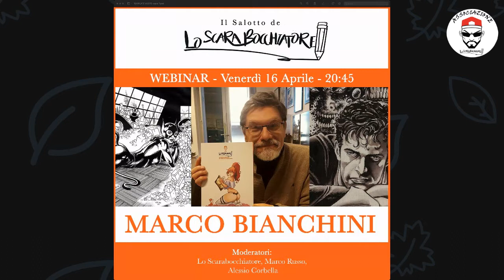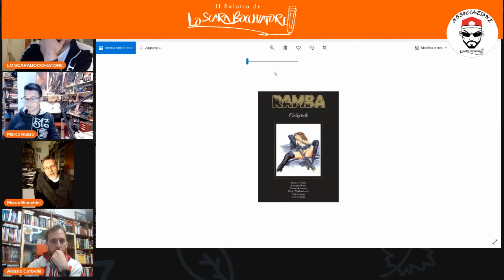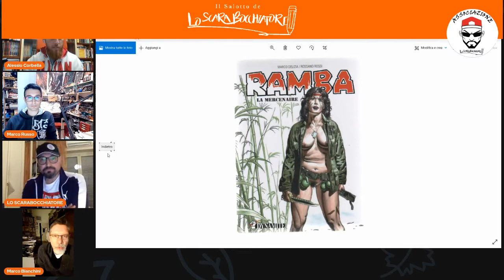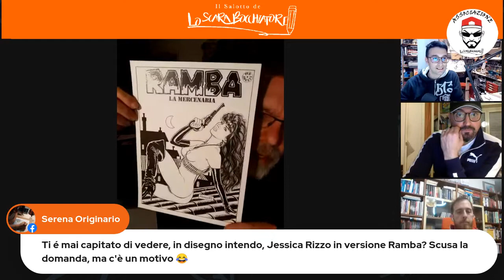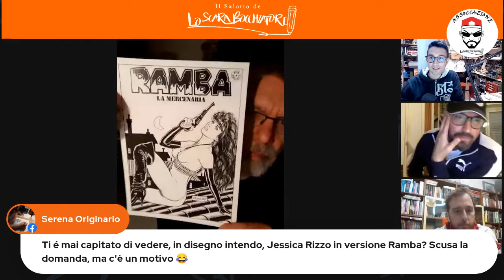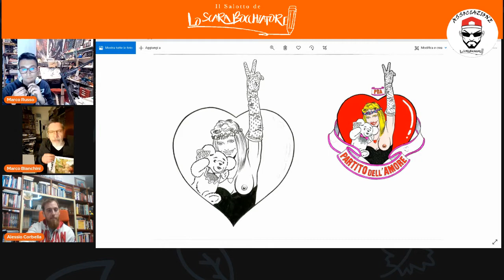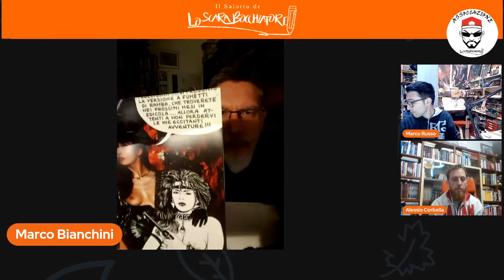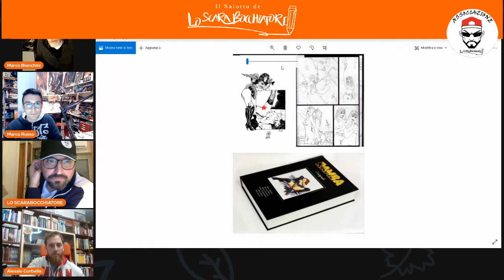Webinair con Marco Bianchini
Marco Bianchini (Arezzo, 19 giugno 1958) è un fumettista italiano.

Esordisce nel 1979 realizzando le matite per le storie di Giovanni Romanini pubblicate dalla Edifumetto di Renzo Barbieri.[1] Nel 1982 dopo alcune apparizioni sulla rivista "Boy Music" edita da Rizzoli, viene contattato da Tiziano Sclavi per la creazione grafica di "Kerry il Trapper" che verrà pubblicato dalle edizioni Araldo. Negli stessi anni pubblico il personaggio "Cap Gemma" per la rivista "Fox Trott. Nel 1983 approda alla Sergio Bonelli Editore creando il personaggio Kerry il trapper scritto da Tiziano Sclavi.[2] Nel 1985 entra a far parte dello staff di Mister No, di cui diventerà uno dei disegnatori principali, esordendo con la storia Un cocktail esplosivo, pubblicato sul numero 125 della serie per i testi di Graziano Cicogna.

Nel 1998 Éva Henger è la protagonista de Le avventure ermetiche di Eva Henger, fumetto voluto da Riccardo Schicchi, disegnato da Giuseppe Di Bernardo con Jacopo Brandi su un'idea di Marco Bianchini; veniva pubblicato a puntate sulle riviste della Diva Futura[3][4].

Dopo la chiusura della serie realizza una storia in 3 volumetti 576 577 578 per Tex, pubblicata nel 2008, Omicidio in Bourbon Street scritta da Mauro Boselli. Nel 2011 si cimenta anche con Dylan Dog disegnando la storia La sala della tortura, apparsa sul ventesimo Gigante per i testi di Giovanni Gualdoni. Nel 2015 pubblica sempre su testi di Giovanni Gualdoni la storia "Fattore Z" interamente realizzata a mezzatinta per la collana Le Storie n.27.

Nel 2013 inizia una seconda vita professionale per il mercato francese, pubblicando 2 cartonati a colori per l'editore Quadrant dal titolo Francois Sans Non vol 1 e 2 su testi di Runberg/Ricard.

In qualità di sceneggiatore ha creato la serie interamente a colori Termite Bianca disegnata da Patrizio Evangelisti e pubblicata da Pavesio. La serie è composta da 3 volumi, un making of e due brossurati di tributi al personaggio italiani ed internazionali. vanta anche una edizione francese e olandese dei primi 3 volumi.

Nel 1990 fonda la seconda sede storica della Scuola Internazionale di Comics a Firenze di cui, tutt'oggi, fa anche la direzione artistica, attualmente una delle sede nazionali più accreditate sulla formazione nel settore delle arti applicate.

L’ Associazione è orientata alla promozione della Nona Arte, ovvero, alla divulgazione del Fumetto, dell’Illustrazione ed è essenzialmente rivolta agli Artisti esordienti, con uno sguardo attento al settore professionistico, sia in Italia che all’estero.